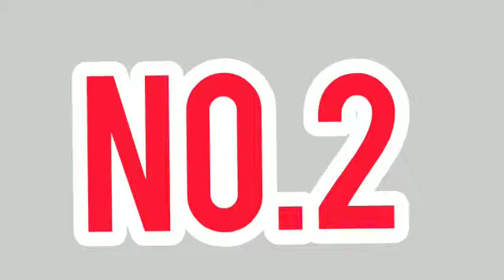Top 5 powerful beyblades in beyblade burst|Real Life